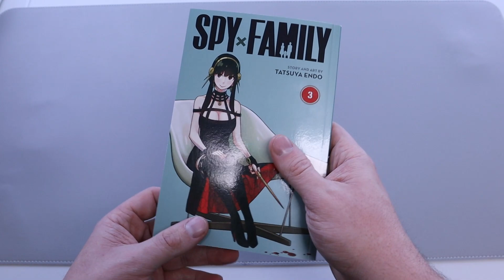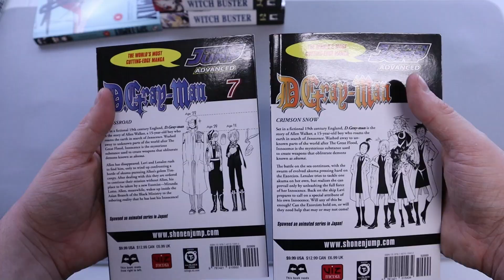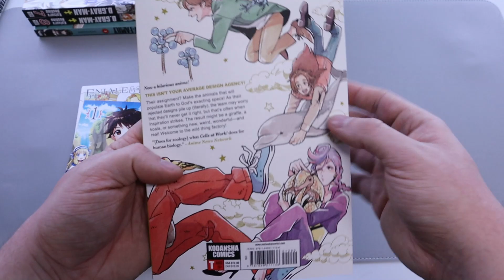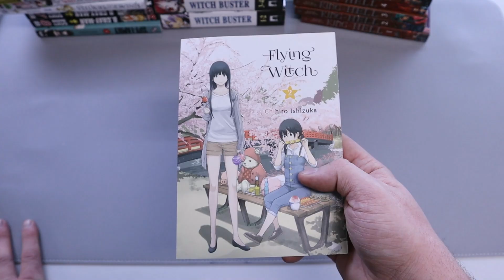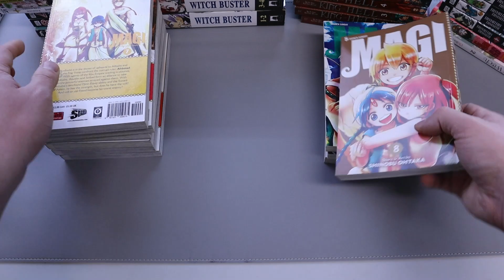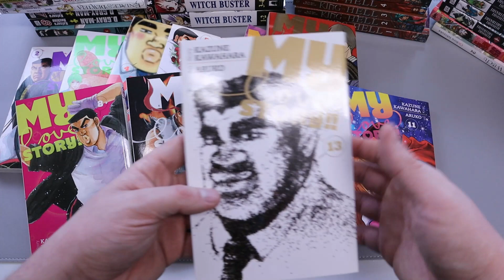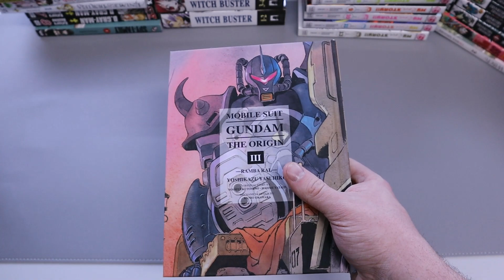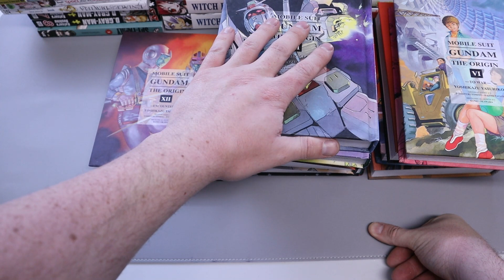Huge December Manga Haul | 70+ volumes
Hello everyone! Here is my December Manga haul coming in right before the holidays! This month was a good month for manga with over 70+ pickups.